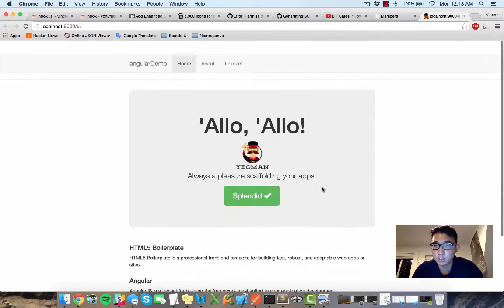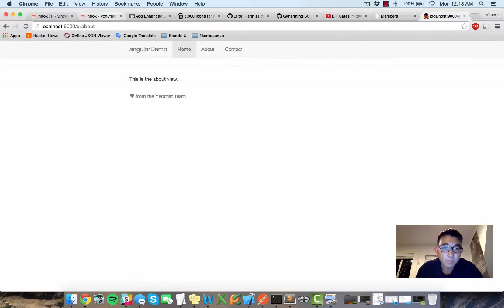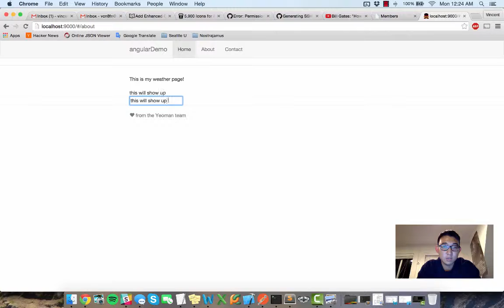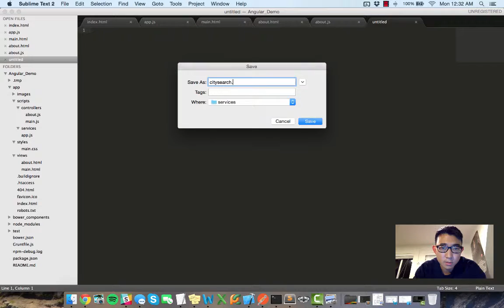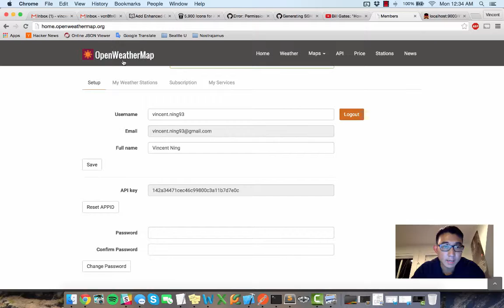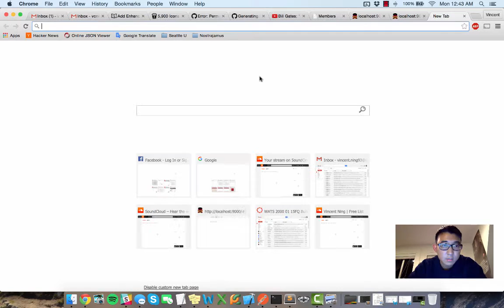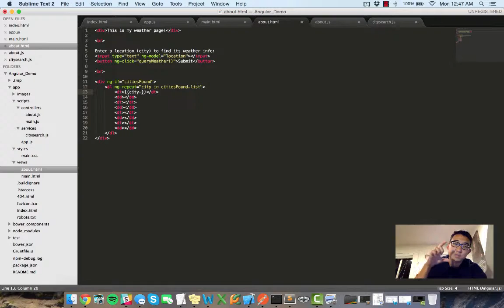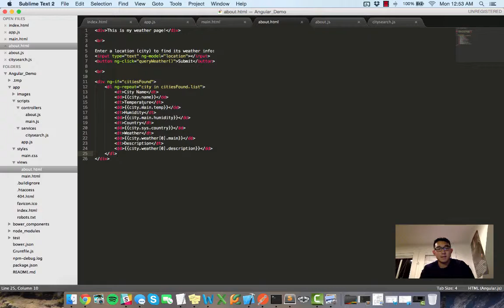Introduction to Angular JS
Vince gives us a long introduction to AngularJS, covering all the basics including: Basic components of an Angular app, how to work with routes, controllers, views, templates, and much more. This video is about 45 minutes long, and it's packed with good information.